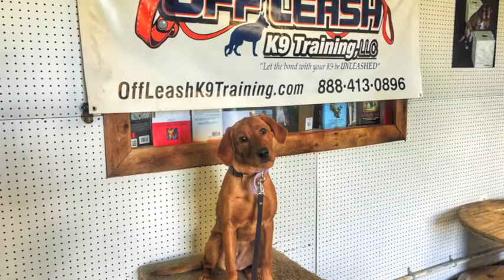5-Month Old Lab, Honey! Amazing Lab Trainers in Virginia!